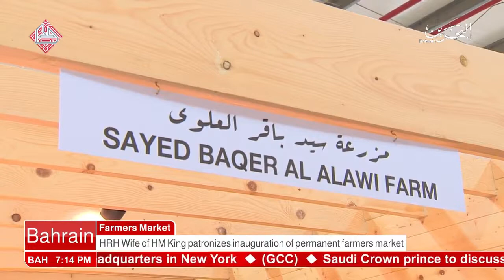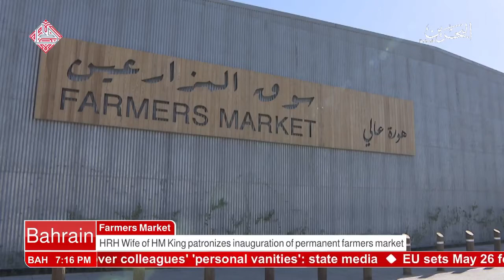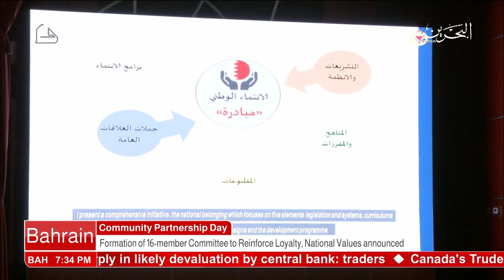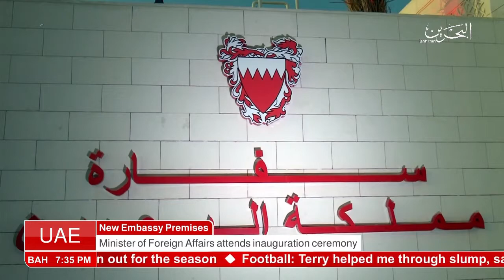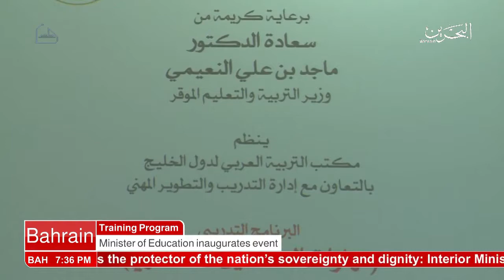البحرين : Bahrain English News Bulletins 20-03-2018